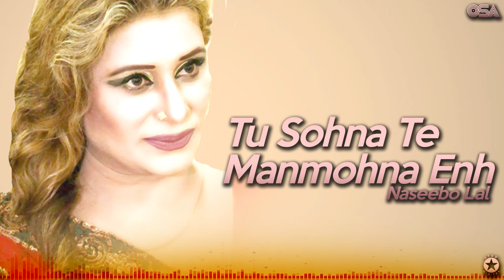Tu Sohna Te Manmohna Enh - Naseebo Lal - Best Superhit Song | official video | OSA Worldwide